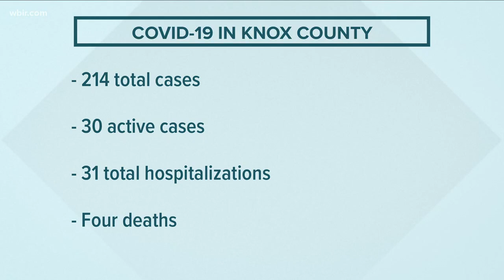9,667 cases on COVID-19 in Tennessee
The Tennessee Department of Health says 4,527 people have recovered and 181 people have died.